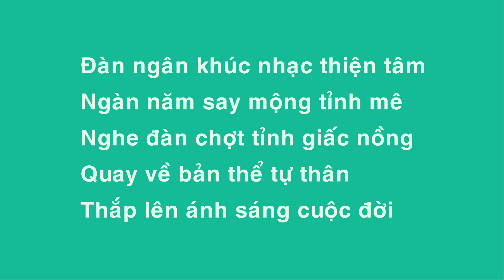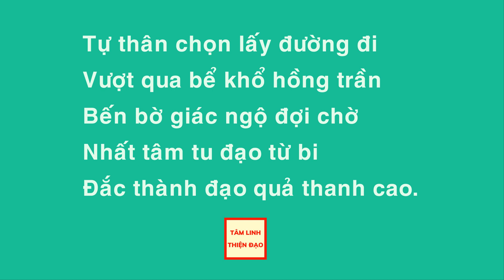TIẾNG ĐÀN THỨC TỈNH | Tâm Linh Thiện Đạo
VIDEO: Tiếng Đàn Thức Tỉnh
Những gì chúng tôi, Tâm Linh Thiện Đạo, gửi đến các bạn qua các bài viết, video là những tinh túy để xây dựng nên một con người thiện lương, đạo đức và hướng đến sự tỉnh thức, giác ngộ cho linh hồn được tiến hóa, nhờ đó cuộc sống được nhẹ nhàng, an vui khi tâm được an tịnh, tĩnh lặng, tự tại trước những biến chuyển của cuộc đời.
Mỗi bài viết trong Tâm Linh Thiện Đạo được chia sẻ, chuyền tải đi cho nhiều người biết thì sự thương yêu, thiện lành được lan tỏa đi, nhiều người sẽ sống đạo đức, thiện lành. Thế giới, trái đất sẽ trở nên tốt đẹp khi thiện ngày càng nhiều thêm và có mặt khắp mọi nơi.
Chúng tôi tin các bạn cũng có ý nghĩ, niềm tin như chúng tôi: vì tương lai chính mình và thế giới hòa bình, hạnh lạc